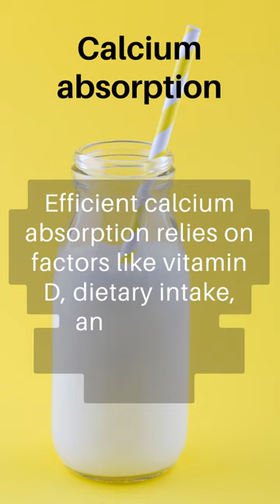Calcium absorption │ Selected medical terminology │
In this video, we will get acquainted with the medical term "Calcium absorption".

Don't miss out on the exciting and engaging content coming your way. Be a part of our community and together, let's explore a world of fascinating discoveries and enriching experiences. Your support means the world to us, and we promise to keep delivering top-notch content that you'll love.